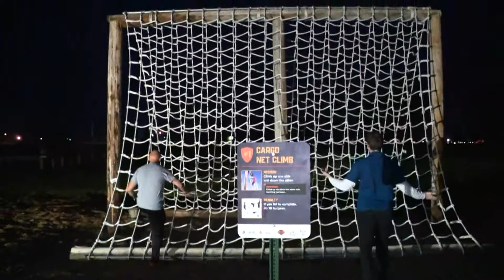Free obstacle course coming to Johnson County Park in Nineveh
The Gatling Gauntlet is 1.6 miles long and features 20 obstacles including a cargo net climb, tire flip and tunnel crawl among others.